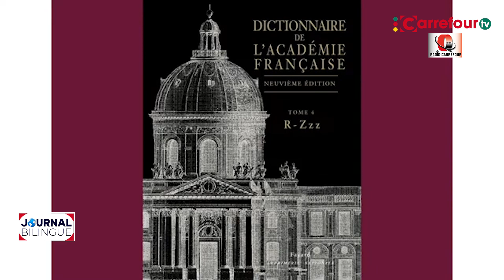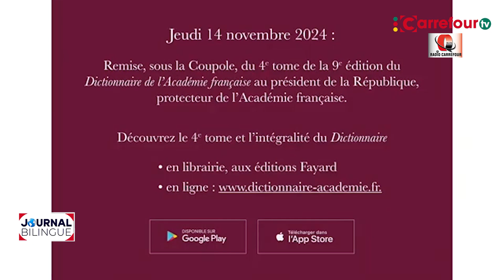La 9ᵉ Édition du Dictionnaire de l’Académie Française : Le numérique au service de la langue